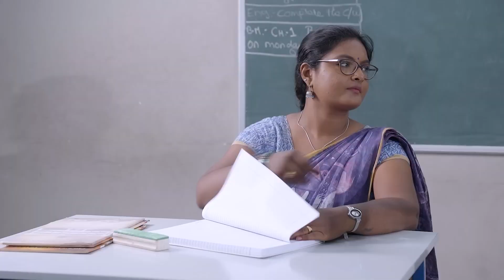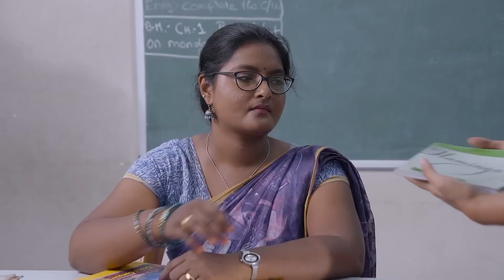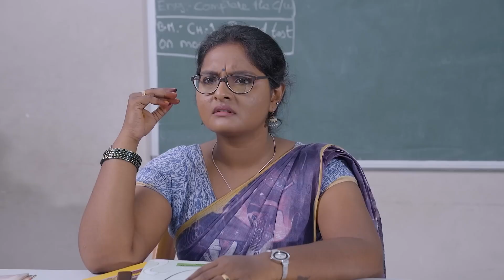School Makeup || @ShortsDAOfficial || Tamada Media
Back to Girls School | school Life | Wirally Tamil | Tamada Media

Cast:
Jananiinc
Nikhila sankar
Pooja ramakrishnan - -

 / poojaramky
Rajshree

Script & Direction:
Mageshwaran -

 / mageshwaran_k

DOP:
Hariprasath V -

 / frames_of_hari_
S.Harish Naag -

 / harishnaag

Editor:
Stalin

Publicity Design:
Vimal Selvaraj -

 / noble_silence_peace

Management Team:
Naveen Kumar R
Arun J -

 / bheemboyhere
Mageshwaran -

 / mageshwaran_k

Production Team:
Prasanna N -

 / mr_rio_pras.  .

Locations courtesy:
Padma subramaniam bala bhavan
Matriculation.Hr.sec school

Thanks to:
A Radhakrishnan
R Nishal Krishnan

Dubbing:
Sandellow Studios